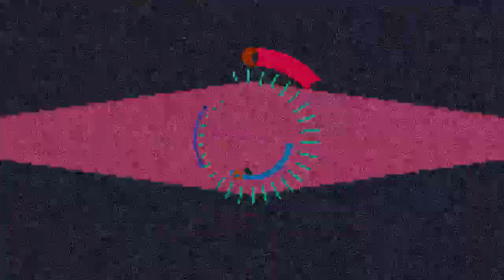Bloodstained - Curse of the Moon - Part 6